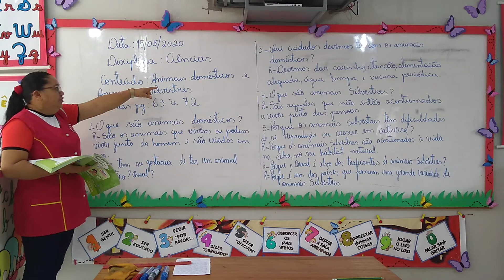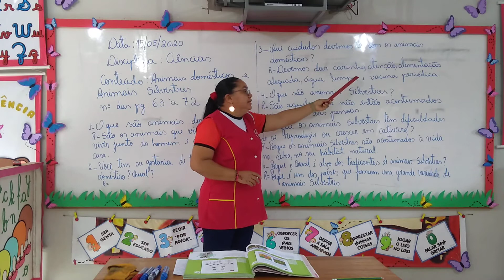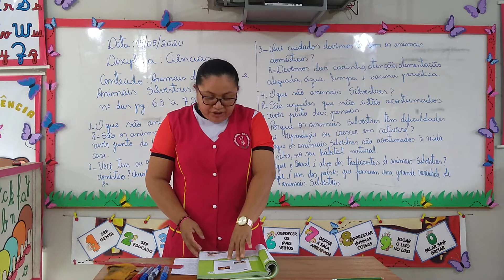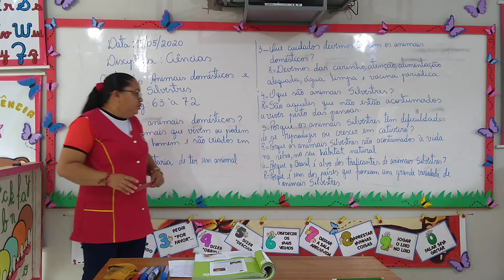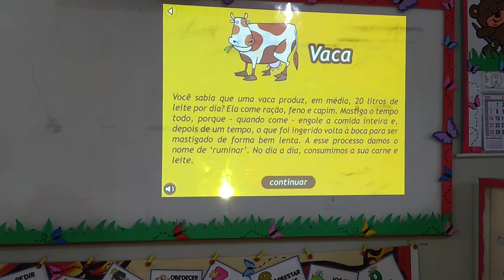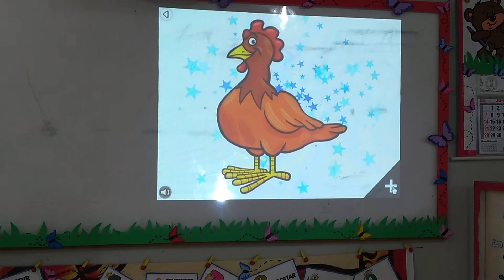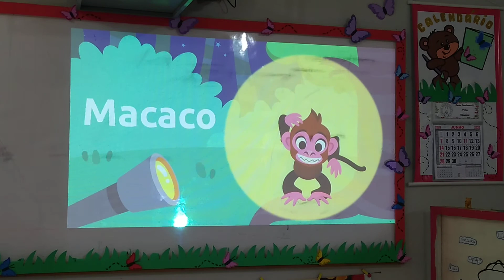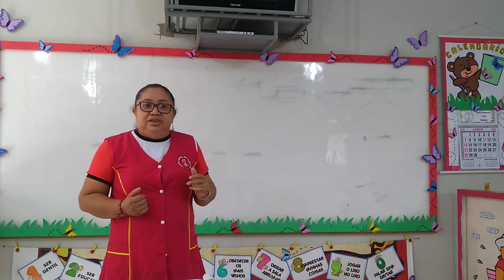AULA 01 CIÊNCIAS PROFESSORA ANDREIA 2° ano